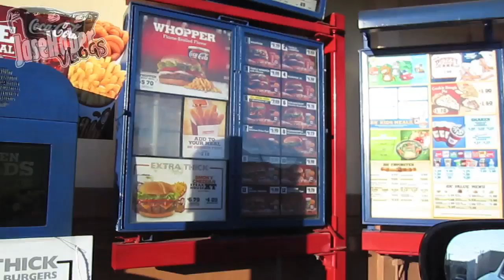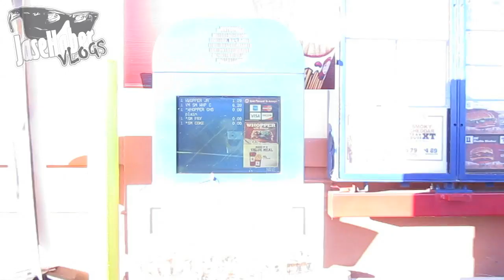TALKING ROOSTER!! (12.06.2010-DAY 340)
NAKED BABY ATTACKS HUGE DOG!
shaycarl shaytards TheStation Christmas Tree Sontard HipHop Malachi Great Dane